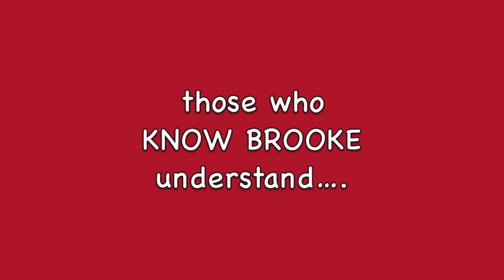Irish Terrier agility MACH Brooke 2012 0915 Naperville, IL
Here are the two runs from today where Brooke earned her 20th QQ and her MACH title- Master Agility Champion.  I am so proud of this little Irish Terrier.